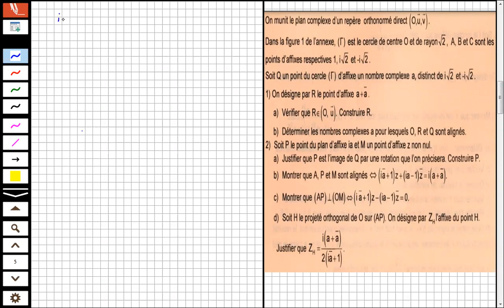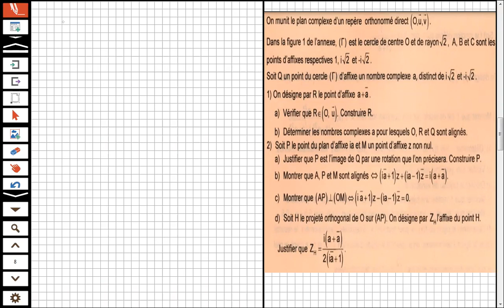Correction Exercice Complexe 2020 (Bac Math)